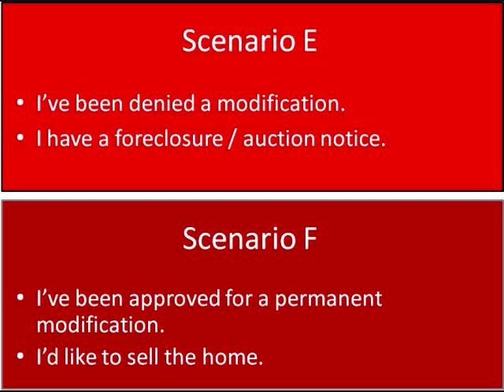What best describes your situation?